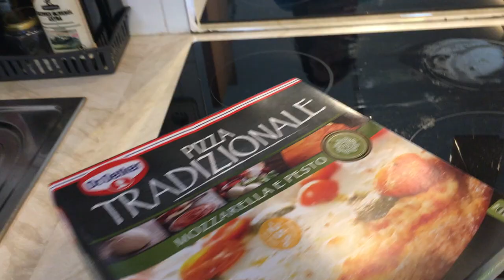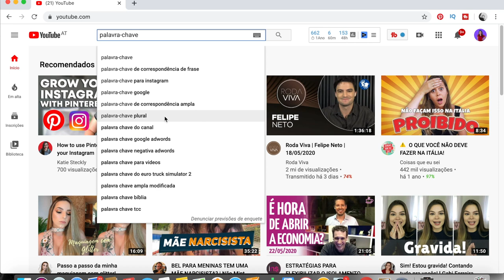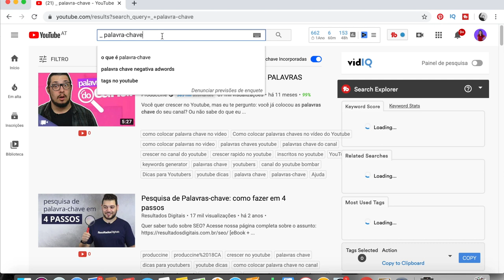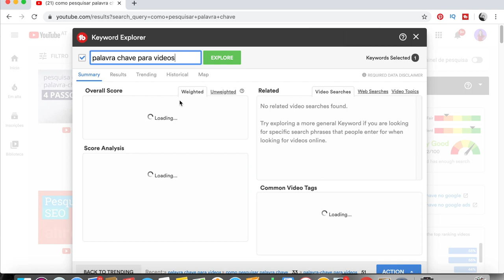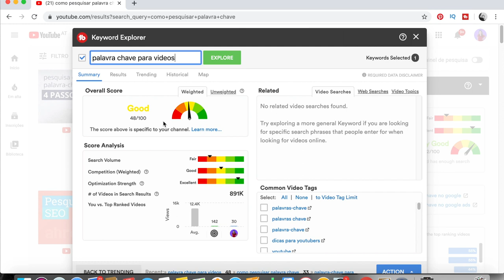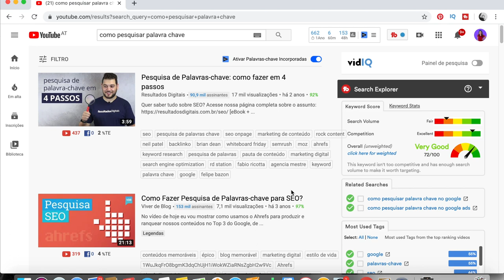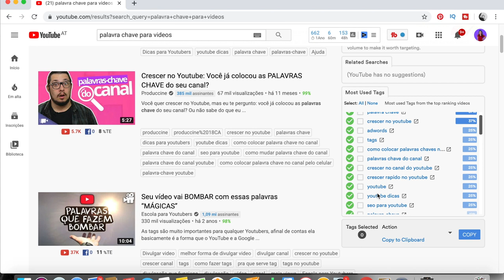Palavra-chave para vídeos: COMO PESQUISAR PALAVRAS-CHAVE para ganhar mais VIEWS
Encontrar a palavra-chave para vídeos do Youtube não é uma tarefa rápida. Porém se você desvendar como pesquisar palavras-chave que tem um bom volume de busca e baixa competição você conseguirá rankear melhor seu vídeo e consequentemente ganhar mais views.

Essa é uma das principais dicas para youtubers conseguirem crescer seu canal mais rápido. Entender a ferramenta de palavras chave e como o seo para youtube funcionam vai fazer seu marketing digital bombar.

Encontrando a palavra-chave certa você entenderá como fazer seo para youtube e como ganhar mais views. Eu aqui também explico como usar o tubbe buddy, que é uma extensão para o google chrome que ajuda muito a te ensinar como fazer as tags do canal.

Vivian

Assim o YouTube te avisa quando sai um vídeo novo.

Aqui compartilho com vocês TUDO QUE SEI sobre estratégias de marketing e minha vida de mão empreendedora vivendo na Áustria.

Se você deseja saber como crescer no youtube ou como ser um youtuber assim como eu vai gostar de assistir a essa playlist onde eu te mostro com detalhes a estratégia que estou usando e como você pode fazer no seu canal.

COMO CRESCER NO YOUTUBE:

Se você é uma mãe empreendedora vai gostar de saber mais sobre empreendedorismo e empreendedorismo feminino se inspirando com os vídeos dessa playlist.

Se você está buscando crescer sua presença na internet e criar um produto digital, você vai gostar de assistir as playlists onde eu compartilho várias dicas sobre marketing digital,  estratégias de marketing e marketing de conteúdo. Esses temas vão te ajudar a ganhar dinheiro online.

E se você deseja morar fora do Brasil e está buscando informações sobre a vida no exterior, vai gostar de assistir as minhas playlists sobre como viemos morar na Áustria.

Eu também compartilho com vocês minha vida pessoal e os meus desafios com a maternidade. Confiram essa playlist e fiquem ligados que toda sexta-feita eu posto um vlog.

CIDADE: Graz, Steiermark
QUEM: Vivian, Juan, Pedro, Diesel e Dionísio
CIDADANIA: Juan é colombiano, Pedro Colombo-brasileiro nascido na Áustria, eu brasuca com muito orgulho e quem sabe italiana pela ascendência